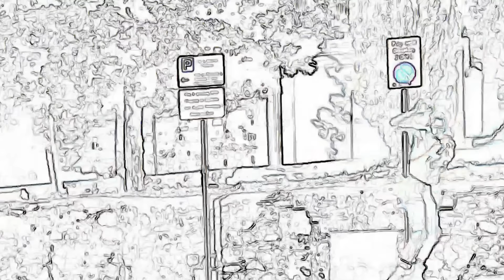Ep 451 - Damn Things Fine (feat. Tom Segura)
WATCH Tom's NEW Special Sledgehammer on NETFLIX

Go watch Gilly and Keeves "The Special" @ gillyandkeeves.tv
Or on Amazon Prime !

0:00:00 - Please! Welcome!
00:01:02 -  Hey Tom | The Beer Olympics
00:08:30 - Sister Boyfriend Bully’s
00:11:00 - Shane’s dosing
00:14:00 - Tolerance
00:19:00 - The Special
00:26:00 - Sledgehammer on Netflix
00:29:00 - Recording Issues | Horseplay is done
00:32:09 - advertz
00:38:00 - Spesh Talk | Ball Talk
00:47:00 - Tom’s Ayahuasca
00:51:30 - Skizzlers
00:53:00 - More Ayahuasca | Pissing the Bed
00:59:00 - Yelling at Cops
01:03:30 - Ulyssus S Grants Farm
01:05:45 - WW2 in Color | Alone
01:09:00 - goodbye !